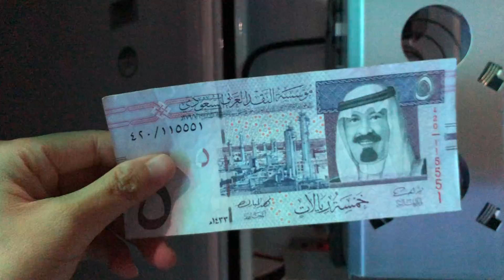🇸🇦 Saudi Arabia vending machine with color lighting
color lighting vending machine